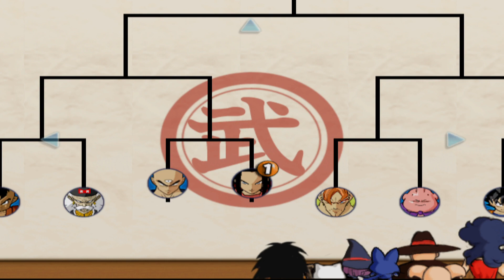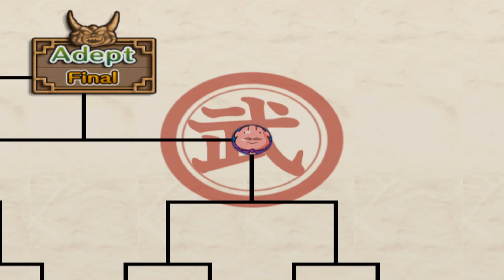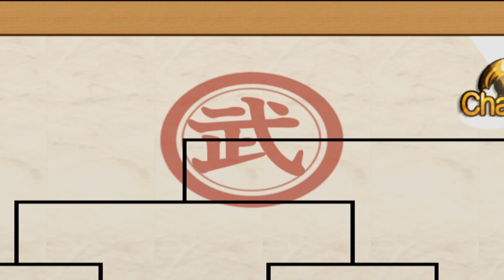Dragon Ball Z - Budokai 3 Android #17 World Tournament Adept